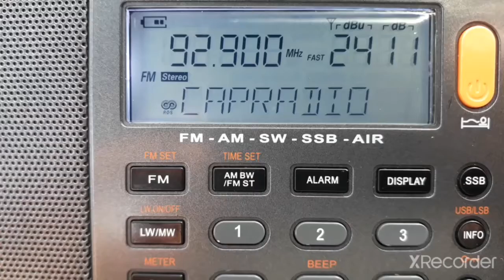CAPRADIO 92.9 OUJDA Morocco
In West Coast Of Oran Algeria